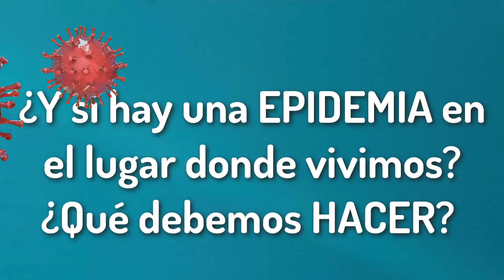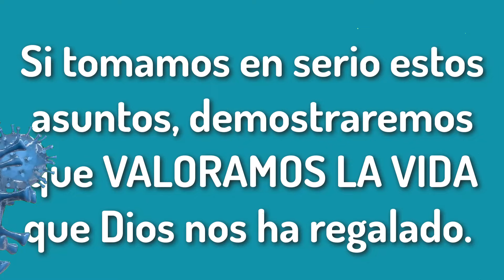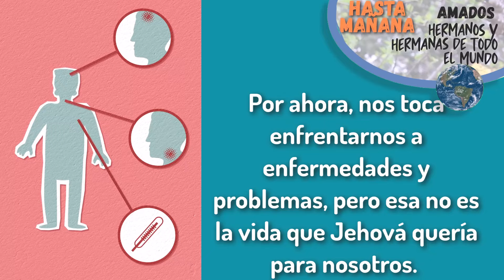🔵EN UNA SITUACIÓN DE EMERGENCIA ✅ EXAMINE LA BIBLIA TJ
㋛ 26 DE FEBRERO DE 2024 ㋛▓▒░ ▓▒░ ░▒▓ ㋛ Las animaciones de las imágenes de este vídeo fueron creadas o editadas para su uso. No se utilizaron plantillas. Las animaciones de este vídeo fueron editadas por este canal. ㋛.▓▒░ ▓▒░ ░▒▓ ㋛ EXAMINE LA BIBLIA ㋛ TEXTO DIARIO DE HOY, TEXTO DE HOY. JW.ORG